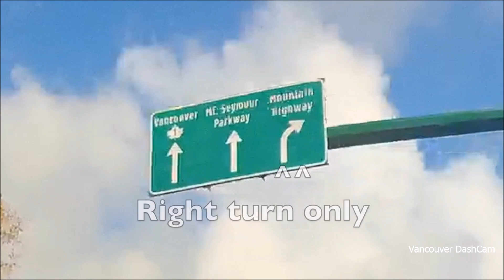Terrible Drivers of Vancouver - 83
Drivers having merging/exiting off highway problems, green light sitters, and a car getting pulled over for speeding are all featured in this video!